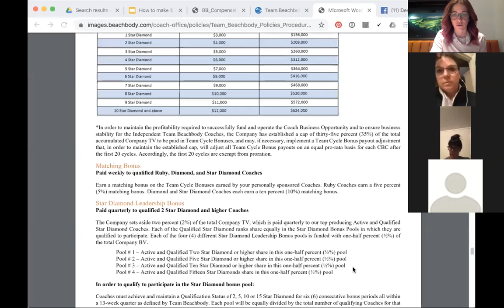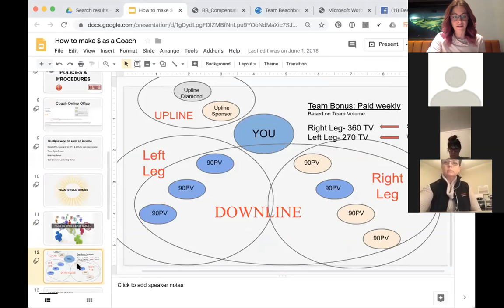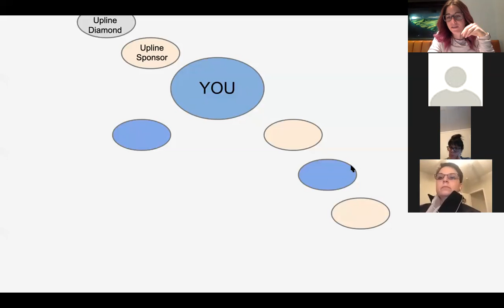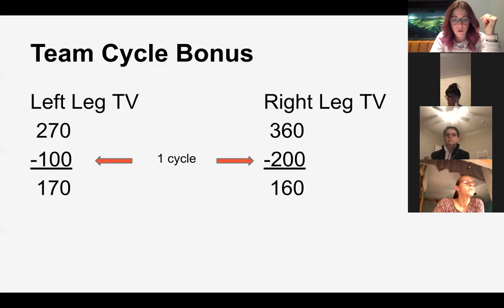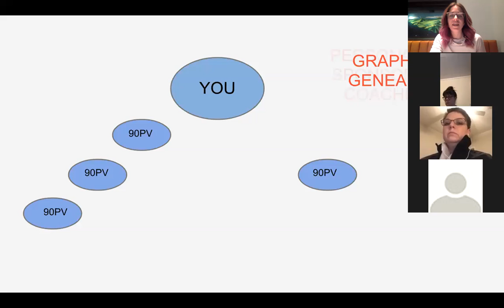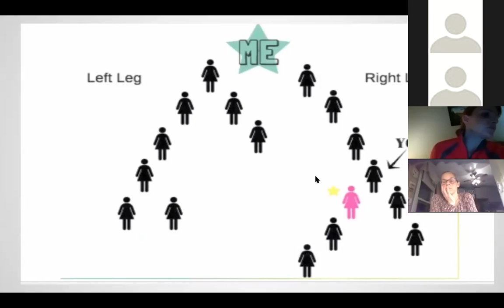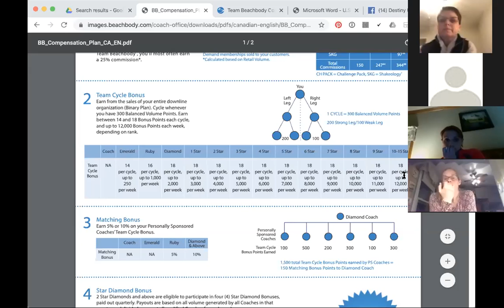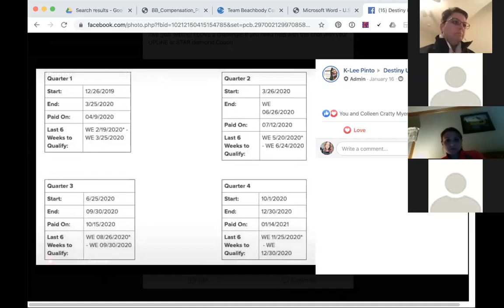Earning Money As a Coach